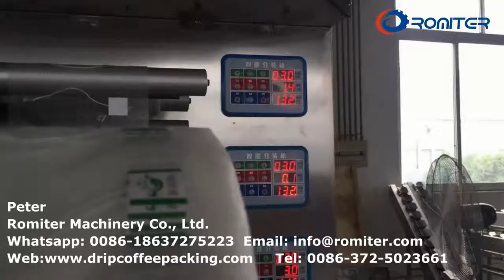Empaquetadora principal automática de la bolsita de té de la pirámide de 6 pesadores con el embalaje